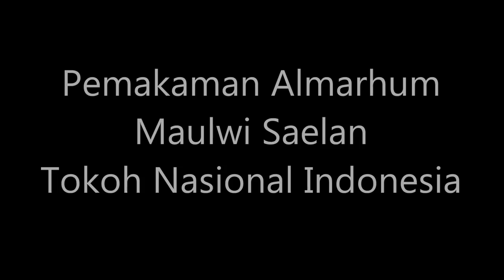Pemakaman Almarhum Maulwi Saelan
Pemakaman Almarhum Maulwi Saelan. Maulwi Saelan adalah salah satu tokoh nasional Indonesia. Beliau pernah menjadi salah satu pemain sepak bola legendaris dan juga pejuang kemerdekaan Indonesia. Ia juga pernah menjadi salah satu ajudan pribadi presiden Soekarno. Selain itu ia dikenal juga sebagai pendiri Taman Siswa Makassar.

Ia adalah seorang pejuang dan pengaman presiden Soekarno. Ia juga Mantan kiper tim nasional (timnas) Indonesia era 1950-an. Pria kelahiran Makassar, 8 Agustus 1926 itu telah mengharumkan nama Indonesia lewat cabang olahraga sepak bola dalam kejuaraan internasional. Maulwi telah bermain luar biasa saat mengawal gawang Timnas Merah-Putih dalam Olimpiade Melbourne 1956.

Maulwi Saelan juga menjadi satu-satunya mantan pemain yang menjabat sebagai Ketua Umum (Ketum) PSSI pada 1964. Kala itu dia menggantikan Abdul Wahab Djojohadikoesoemo.

Jenazah pengawal pribadi Presiden Pertama Indonesia Ir Soekarno dan legenda sepak bola Indonesia Maulwi Saelan dimakamkan dengan upacara militer di Taman Makam Pahlawan Kalibata Jakarta Selatan, Selasa (10/11). Upacara Militer untuk jenazah purnawiran berpangkat Kolonel Cpm itu dipimpin Inspektur Upacara Kolonel Cpm Sudharma.